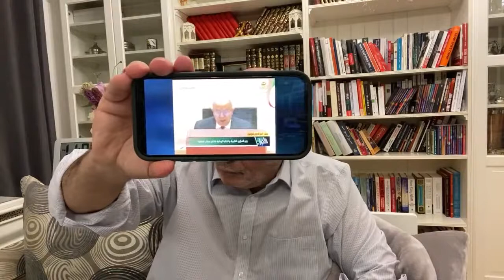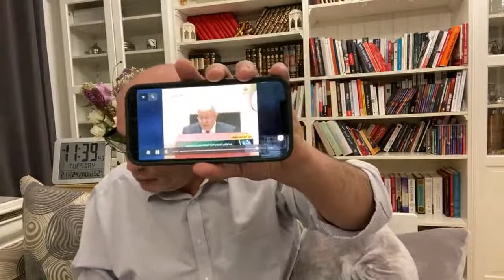Live Zitout | 2زيتوت مباشر الثلاثاء (131) |4/08/2021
لايف 24 أوت 2021 تضمن النقاط التالية :
🔴 تسليم المقاوم محمد عبد الله سابقة قل ما تحدث خاصة من طرف البلدان التي تدعي حقوق الإنسان.
🔴 مناقشة ما يسمى بوزير الخارجية لعمامرة نقطة بنقطة.
🔴 القول أن هناك عداء تاريخي من المغرب تجاه الجزائر كذبة كبرى.
🔴 من بين الأسباب التي اختار من أجلها ثوار الجزائر تاريخ 20 أوت لهجومات الشمال القسنطيني هو تكريما واعترافا وافتخارا بالسلطان محمد الخامس رحمه الله، الذي كان من أكثر الحكام رغبة في تحرر الجزائر.
🔴 نظام الحسن الثاني تسرع وأخطأ عندما حاول غزو الأراضي الجزائرية في 1963 وهو ما فوت على الجزائريين حل مشكلة السلطة مع جيش الحدود الذي استغل ذلك الظرف.
🔴 النظام الجزائري كان قد طرد عشرات الآلاف من العائلات المغربية التي كانت تسكن في الجزائر. في ديسمبر 1975.
🔴 المشكلتان الرئيسيتان بين النظامين الجزائري والمغربي هما مشكلة الصحراء ومشكلة غلق الحدود.
🔴 واقعة فندق أسني بـ مراكش.
🔴 الحسن الثاني ارتكب خطأ فادحا عندما أعلن فرض التأشيرة على المواطنين الجزائريين.
🔴السفير الجزائري في طرابلس محمد السعيدي قال لي يومها: الحسن الثاني ارتكب خطأ فادحا وأعطانا فرصة لغلق الحدود وهذا ما كنا نبحث عنه.
🔴 إذا لم يكن الجزائريين والمغارية منصفين في هذه القضايا فسيتم تدمير البلدين، لهذا أنصح الناس أن لا ينخرطوا في هذه الصراعات.
🔴 السفير المغربي الذي تحدث في الأمم المتحدة سفيه وذلك لقوله :  استقلال منطقة القبائل
🔴 لا يمكن بتاتا مقارنة قضية الصحراء بمنطقة القبائل لأن من قبل بنقل قضية الصحراء إلى الأمم المتحدة ومجلس الأمن هو الحكومة المغربية والحسن الثاني، لكن أن يأتي سفير مغربي ويتحدث عن منطقة في قلب الجزائر فهذا لا يعقل لأن القضيتين ليستا سواء.
🔴 حل قضية الصحراء يجب أن يكون مغاربيا خالصا (جزائري-مغربي) وليس في الأمم المتحدة.
🔴 أدين بكل العبارات ما قاله السفير المغربي حول منطقة القبائل في الأمم المتحدة، ولا يوجد أي جزائري يقبل كلامه.
🔴 عندما أقدمت المملكة المغربية على تطبيع العلاقات مع الكيان الاسرائيـ.ـلي كنت قد أدنت يلا تحفظ هذه العلاقات غير الطبيعية وغير المقبولة.
ندين كل العلاقات مع الكيان الاسرائيـ.ـلي سواء السرية أو المعلنة.
العصابة لدينا شاركت بشكل سري في مناورات مع الكيان الاسرائيـ.ـلي.
وقد أرسل بوتفليقة في بداية عهدته الأولى وفدا إلى الكيان الاسرائيـ.ـلي بقيادة خليدة تومي التي بعدها عينت كوزيرة للإعلام.
 🔴 نتحدى العصابة أن تثبت عملا عنفيا واحدا قامت به حركة رشاد في أي زمان أو مكان.
🔴 هل يمكن لحركة رشاد التي تدين بعض مواقف النظام المغربي أن تكون لها علاقة معه.
🔴 ما وقع لي في مطار المغرب سنة 2015.
🔴 ان أي معارضة تضع يدها في يد قوى خارجية تصبح عميلة وخاضعة لها.
🔴 الرد على اتهام حركة رشاد بالحرائق.
🔴 الرد على ما قاله لعمامرة بخصوص تسليم معارضين (محمد العربي زيتوت وأمير بوخرص)

لايف محمد العربي زيتوت 24 أوت 2021